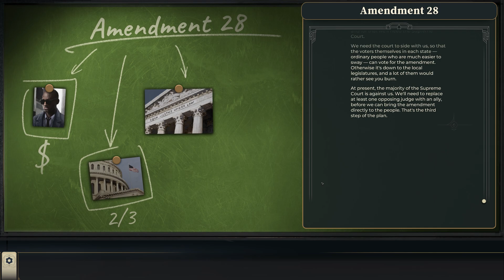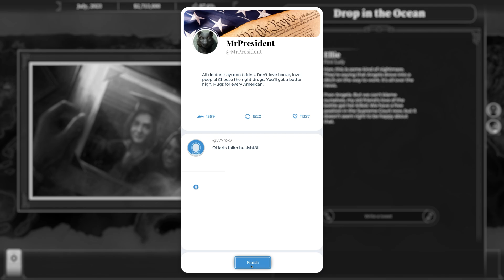This Is the President - How To Get Rid Of A Supreme Court Judge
Have you ever found yourself wondering "How can I get rid of two Supreme Court Judges in under 8 minutes?" Well, this video might provide you with some ideas on how to achieve that - in This Is the President.

If only the good men and women of the Supreme Court weren't so stubborn, they could keep their positions.. and their lives. But if they are standing in the way of getting the 28th Amendment to the Consitution passed, well, accidents happen, right? And if they don't happen naturally, then maybe the situation requires a little help from your friends.